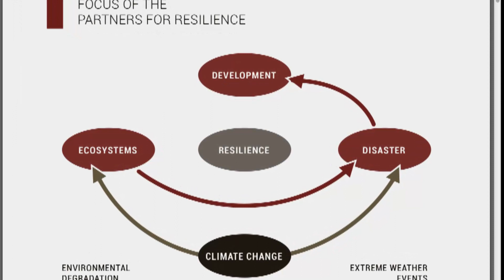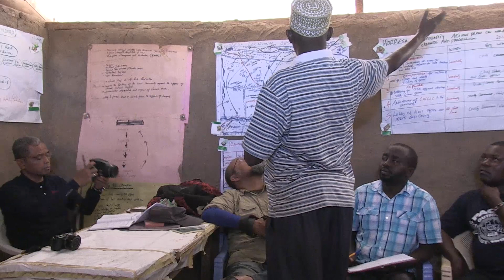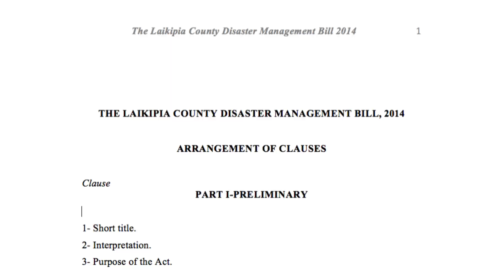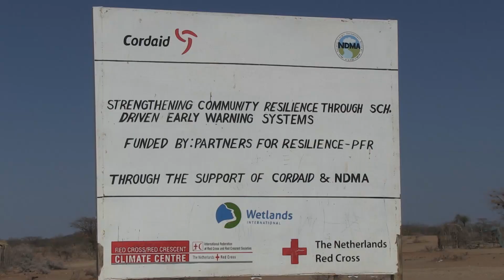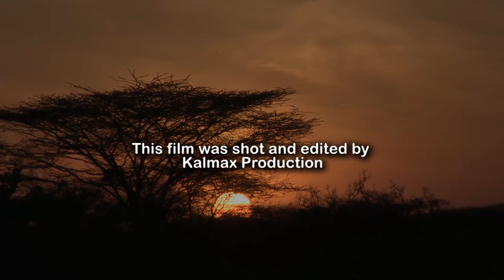Dialogue and Dissent - Long Version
Dialogue and Dissent is a short film from PfR- Kenya. It features PfR investments and how they align communities to county and national government on local and international policy and agreements on disaster reduction, climate change and Sustainable Development Goals